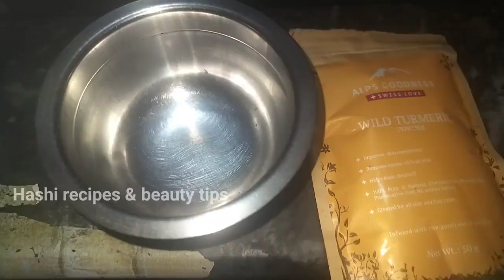ఆడవాళ్లకు చెంపలపైన,పెదవులపైన,చిన్నచిన్నహెయిర్ వస్తుందా అయితేఈసింపల్ ప్యాక్ ట్ర్య్ చేయండి/facial hair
ఆడవాళ్లకు చెంపలపైన,పెదవులపైన,చిన్న,చిన్నహెయిర్ వస్తుందా అయితేఈసింపల్ ప్యాక్ ట్ర్య్ చేయండి/facial hair